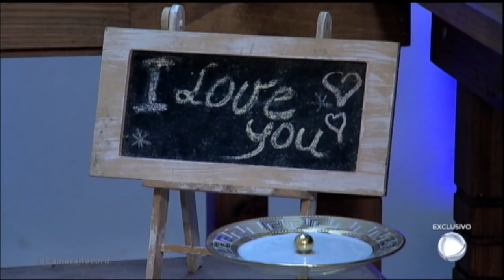Glorinha se emociona ao ver seu vestido de debutante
Glorinha, a filha mais velha de Adriana, tem 16 anos mas leva uma vida com responsabilidades de adulta. Desde criança ela ajuda a mãe a cuidar da casa, das finanças e das irmãs, mas seu grande sonho é ter uma festa de debutante.